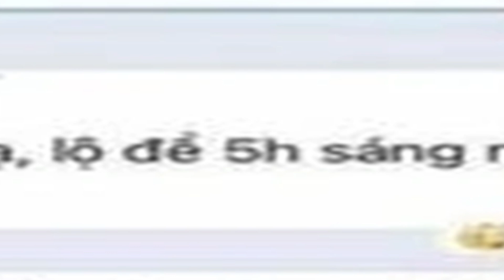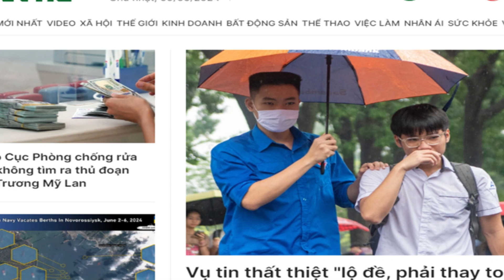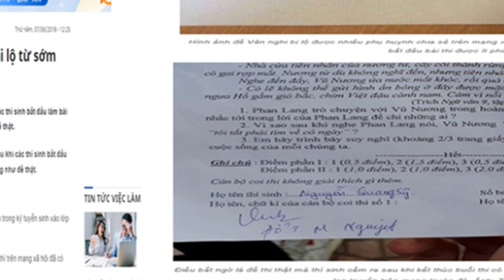Sở GD&ĐT Hà Nội vừa có văn bản gửi Công an thành phố Hà Nội vào cuộc vụ tin đồn thất thiệt lộ đề thi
Sở GD&ĐT Hà Nội vừa có văn bản gửi Công an thành phố Hà Nội vào cuộc vụ tin đồn thất thiệt lộ đề thi môn ngữ văn lớp 10